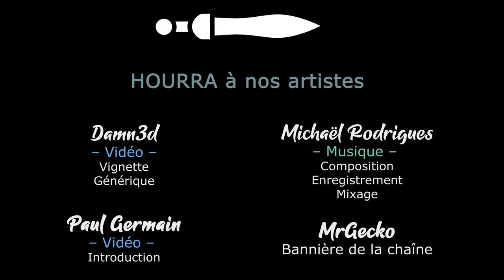#14. Une pointe dans le flanc - TW SHOGUN 2 DATE EXPANDED [FR][LecygneNoir]